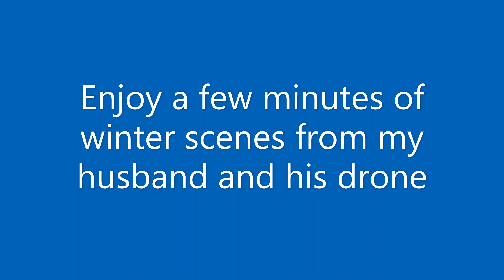Release the hostages! vlog 142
Once again we are waiting on lambs.  My ewes don't seem to want to give up their lambs.

I will be in meetings for the next couple of days with our Dairy Sheep Association's annual Symposium, so I doubt I will pick up the camera much. If we do end up having lambs I will let you know.

You can always follow us on